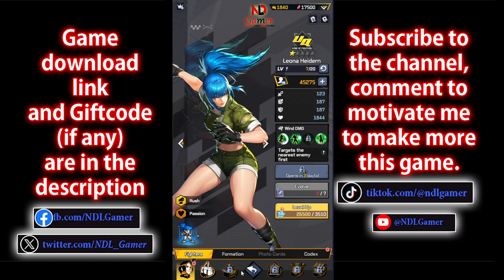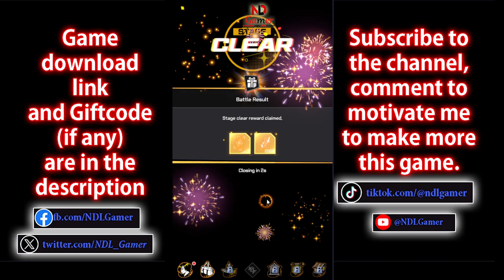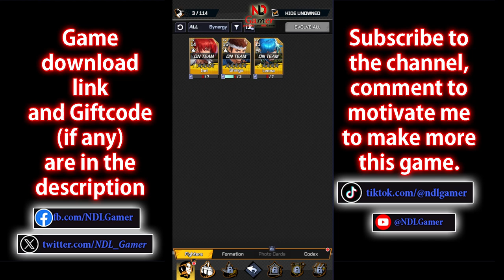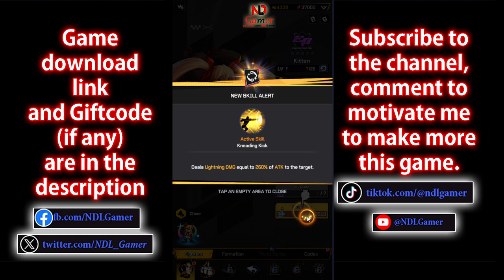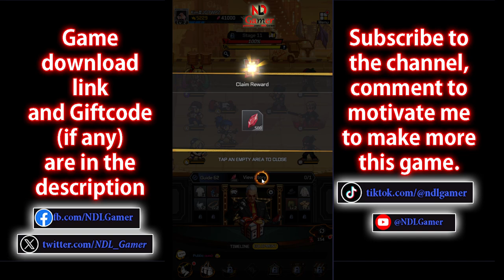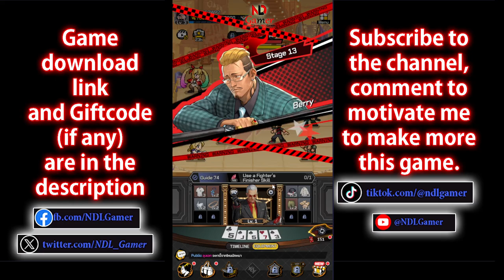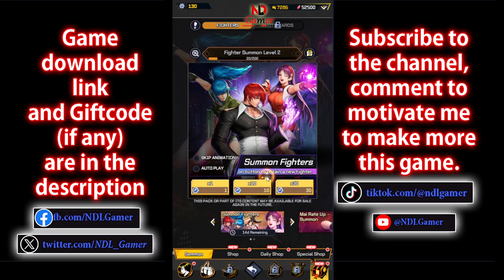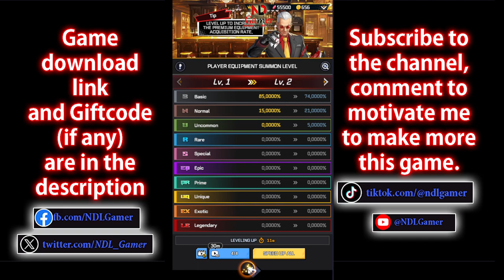THE KING OF FIGHTERS AFK Gameplay - RPG for Android iOS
Install and play the game to receive a special reward, Mature!

Size: 740MB
Language : English